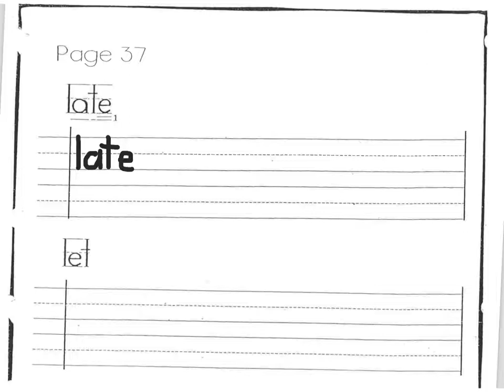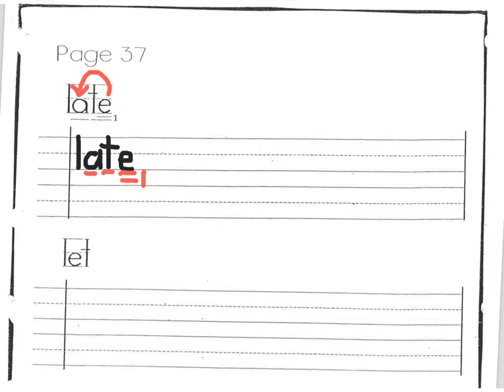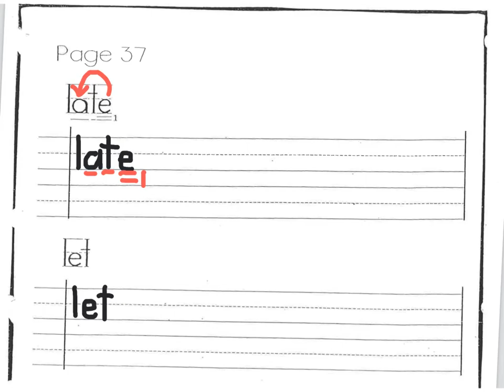Spelling April 28